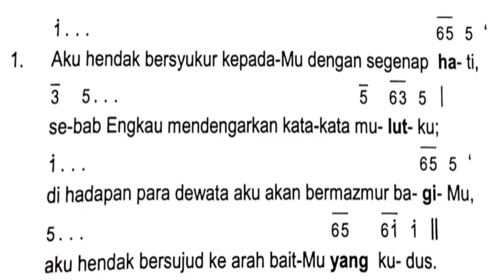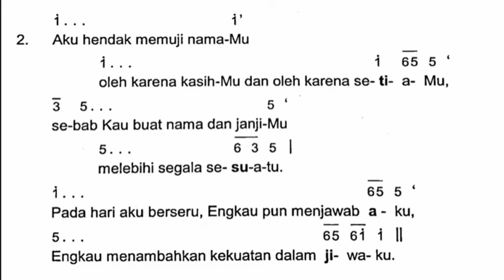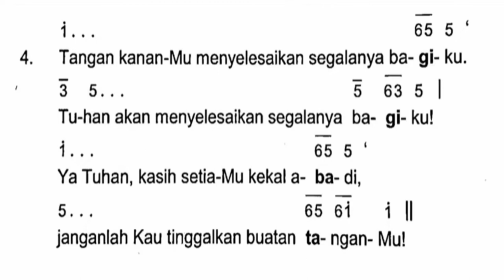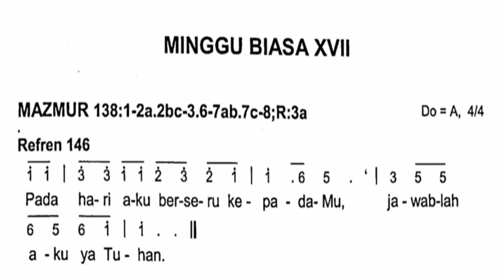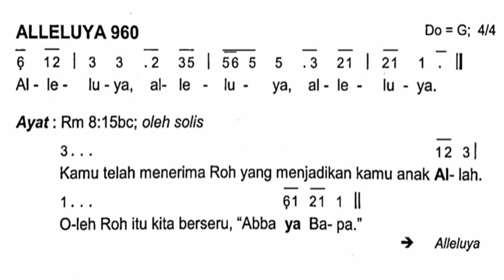Mazmur & BPI | Minggu Biasa XVII Tahun C | 24 Juli 2022 | Pada Hari Ini Aku Berseru KepadaMu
Minggu Biasa XVII - Tahun Liturgi C

Refren Mazmur : 146
Refren Alleluya : 960
Halaman : 391-392
Pengarang Lagu Mazmur : Abrahaem Taek

Refren: Pada hari aku berseru kepadaMu, Jawablah aku ya Tuhan
Nada Dasar Mazmur : do=A (4/4)
Nada Dasar Alleluya : do=G (4/4)
Pemazmur : Philipus Manalu

Mari bermazmur bagi Tuhan. Semoga dapat membantu para. Semoga Tuhan memberkati kita sekalian.